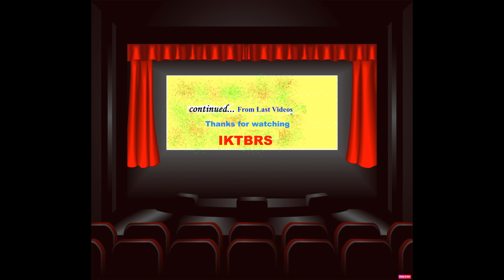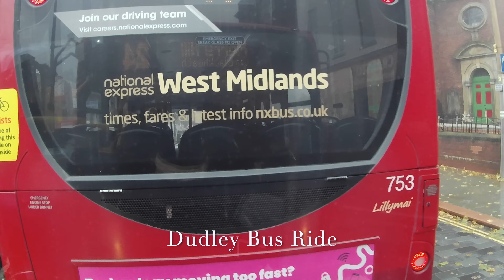BR 24 Dudley To merry Hill via Springfield, Blackheath, Rowley Regis Hospital, Dudley Wood & Cradle